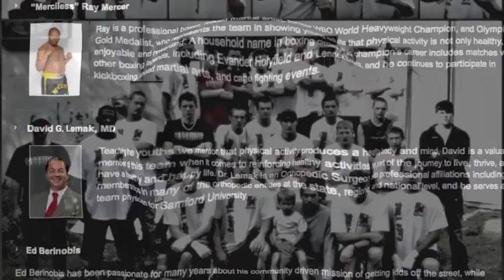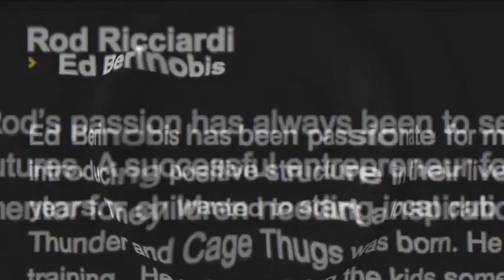FIND A DREAM - Intro to Find a Dream Non Profit Organization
FIND A DREAM - Intro to Find a Dream Non Profit Organization, helping kids and others Find their Dreams.
Music bed by Ed Berinobis